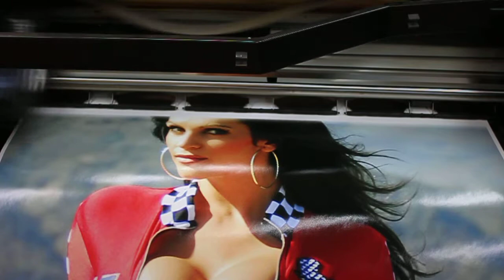Designjet 500 Printer